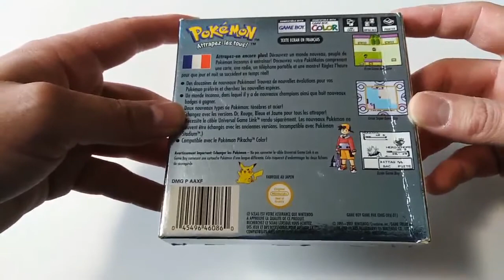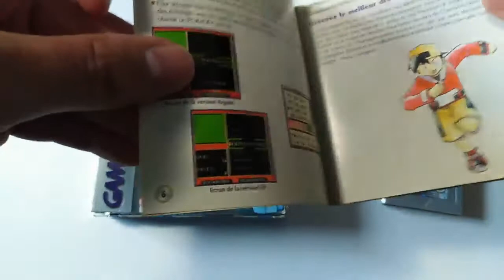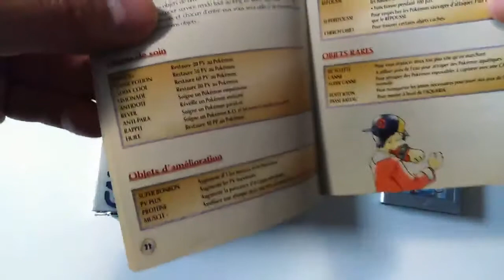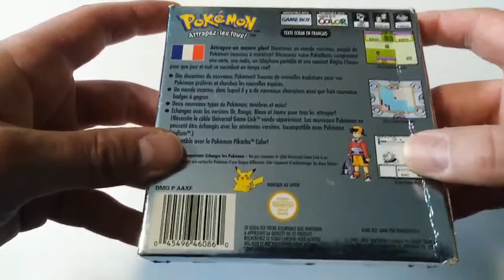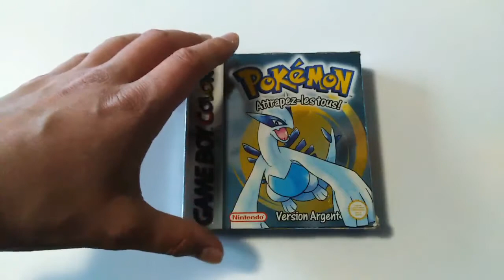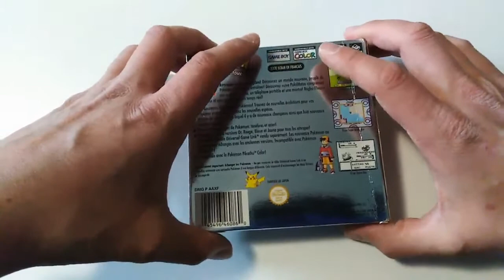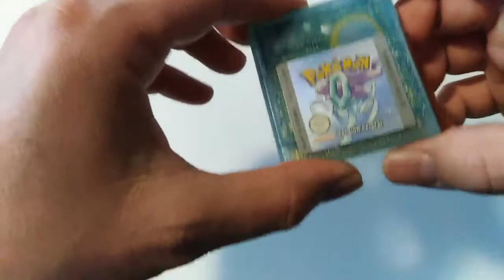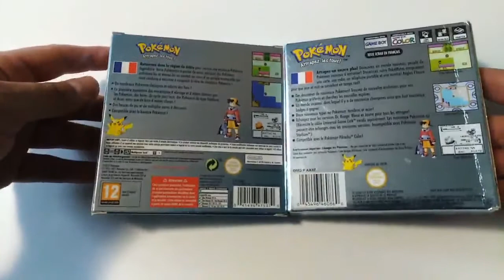La collection de bigvilo #037: Pokémon version Argent (Gameboy Color)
Nouvelle vidéo! Retour sur un jeu de la fin de mon enfance et du début de mon adolescence, un des jeux sur lequel j'ai passé le plus de temps dans ma vie de joueur (même encore aujourd'hui), qui a eu un certain impact dans ma vision du jeu vidéo (vous le comprendrez en regardant la vidéo jusqu'au bout): Pokémon version Argent, sorti sur Gameboy Color!